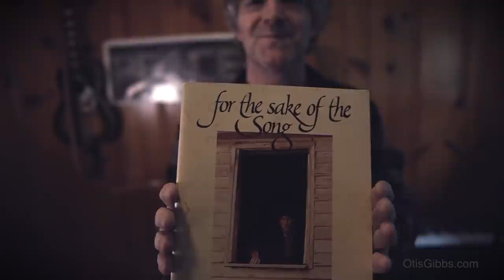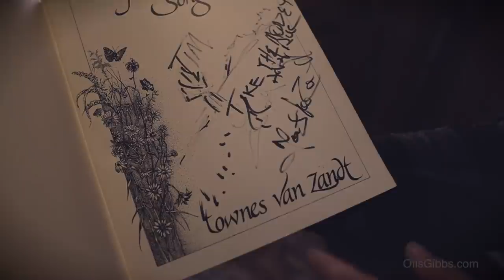Townes Van Zandt -A Heartbreaking Night In Ohio -(Tim Easton)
Tim Easton recalls meeting Townes Van Zandt in Columbus, Ohio.

Townes Van Zandt
Tim Easton